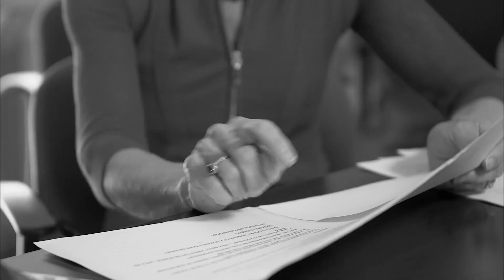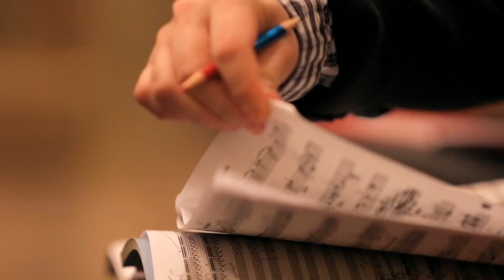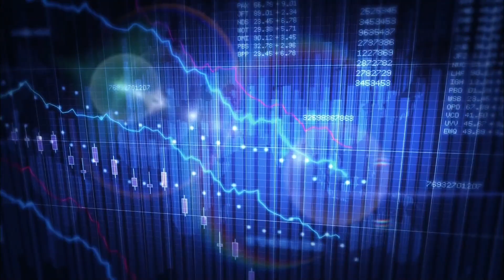Late February 2014 | 24 Frames | KTTZ TV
In this episode of 24 Frames we take a look at the career of Thrift Store Cowboys, sit down with Lubbock Symphony Orchestra Maestro David Cho, hear a story or two from Storyteller Eric Strong, and get a song from Brandon Adams in our South Plains Session.